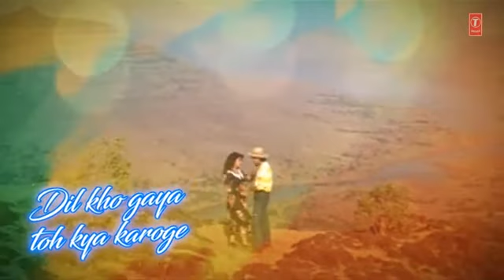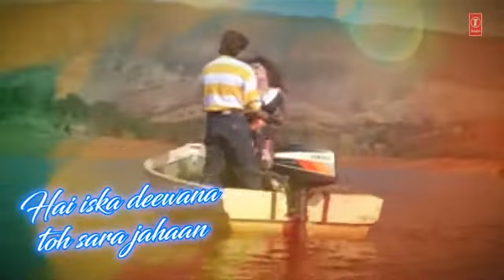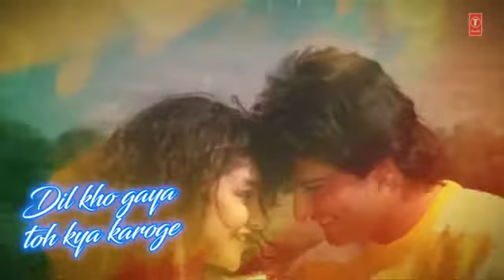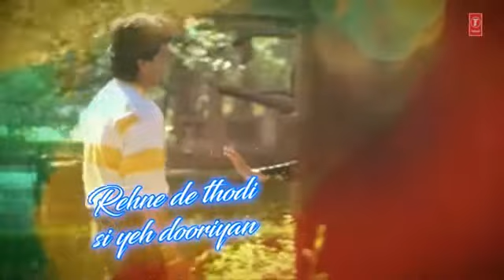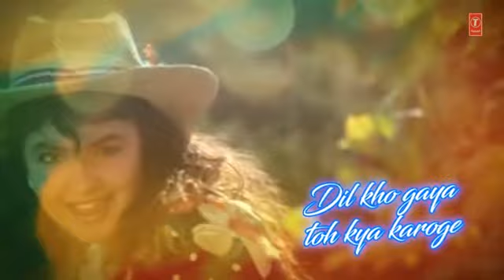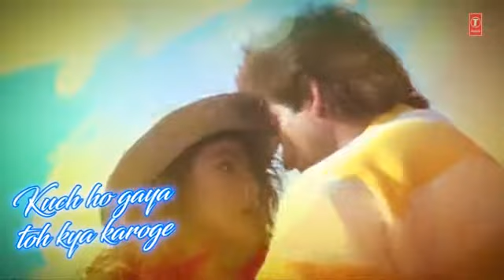Milte Milte Hasi wadio mein'''mix WhatsApp star Max TipTop kharab se kharab Insan